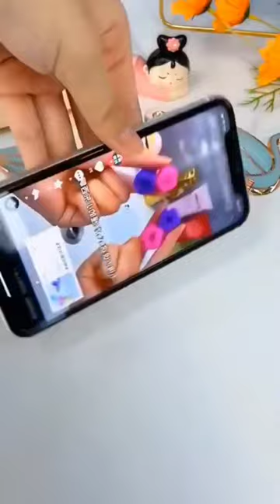Creative shorts !! goose case patch